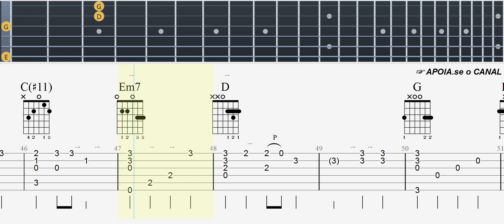Vineyard "Meu Respirar" Fingerstyle Gospel Tutorial